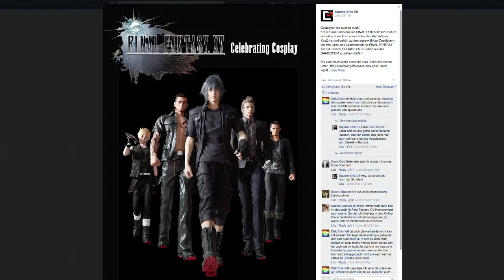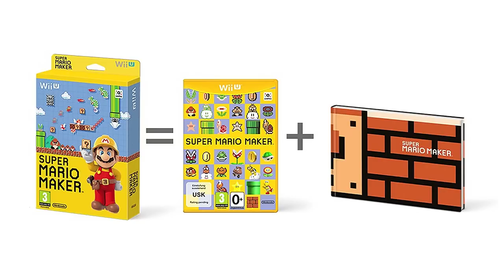NEWS Super Mario - FF XV - Monster Hunter X - CoD BO3 - eSports Doping - Project CARS - Tomb Raider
RUMMS! Da sind die Games-Nachrichten der Woche gelandet! Mitten im Studio! Gut, dass Vio da ist, um sie Euch zu servieren.

VORZOCKER - jeden Mittwoch und Samstag neue Gaming-Videos mit Viola Tensil und Colin Gäbel!

Vio & Colin